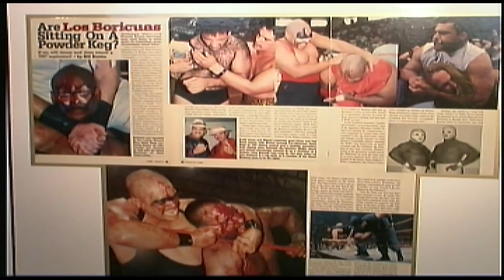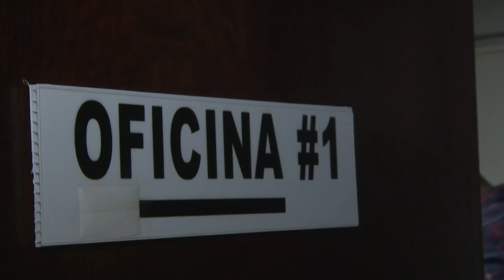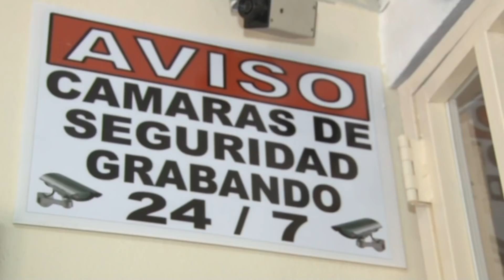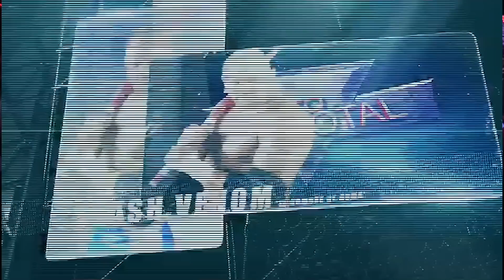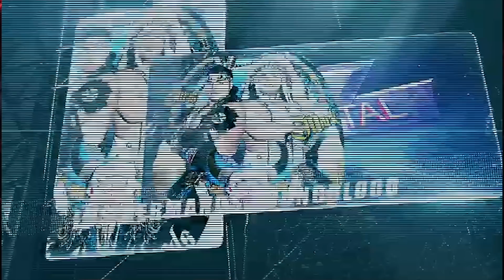IWA Comienza el camino hacia Impacto Total el Tour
IWA Comienza el camino en ruta hacia el Mega Evento Impacto Total el Tour.
International Wrestling Association IWA Puerto Rico